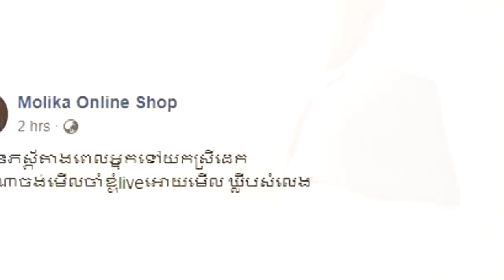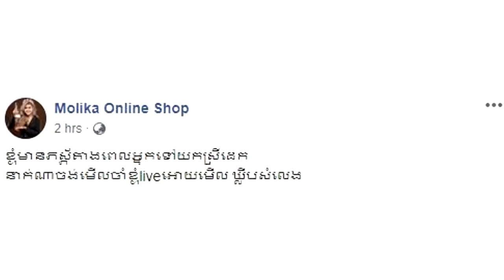ផ្អើ លទៀ តហើយ! ទើបត្រូវគ្នា ឥឡូវម៉ូលីកា ចាប់បានប្ដីលួចមានស្រីផ្ទាល់ភ្នែក ពេលកំពុងពរពោះ